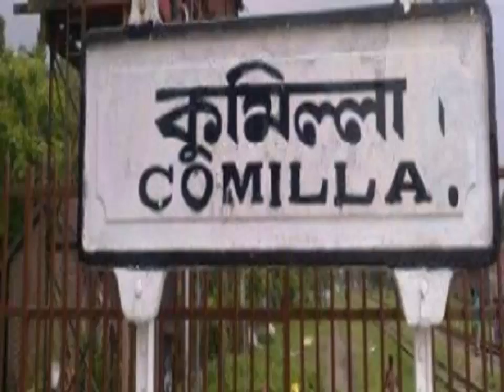পাল্লা পাল্লি দিতে গিয়ে বাস খাদে, নিহত ৭ / 7 killed in road mishap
কুমিল্লার চান্দিনা উপজেলায় ঢাকা-চট্টগ্রাম মহাসড়কে চালক নিয়ন্ত্রণ হারালে যাত্রীবাহী একটি বাস পাশের খাদে পড়ে যায়। এতে ঘটনাস্থলে সাত যাত্রী নিহত হয়েছে। আহত হয়েছে ৩০ যাত্রী।
আজ রোববার দুপুর ১২টার দিকে উপজেলার নূরীতলা নামক স্থানে এ দুর্ঘটনা ঘটে। আহত লোকজনকে উপজেলা স্বাস্থ্য কমপ্লেক্সে পাঠানো হয়েছে। হতাহতদের পরিচয় জানা যায়নি।
বাসের আহত যাত্রী  বলেন, বাসটি আরেকটি বাসের সঙ্গে পাল্লা দিতে গিয়ে ওই বাসটিকে অতিক্রম করার চেষ্টা করেছিল।  নূরীতলা নামক স্থানে আরেকটি বাসকে অতিক্রম করার সময় চালক নিয়ন্ত্রণ হারালে বাসটি ঢাকা-চট্টগ্রাম মহাসড়কের পাশের খাদে পড়ে যায়। এতে ঘটনাস্থলে বাসের সাত যাত্রী নিহত হয়েছে। আহত হয়েছে ৩০ জন। নিহত যাত্রীদের মধ্যে চারজন পুরুষ, একজন নারী ও দুই শিশু রয়েছে।